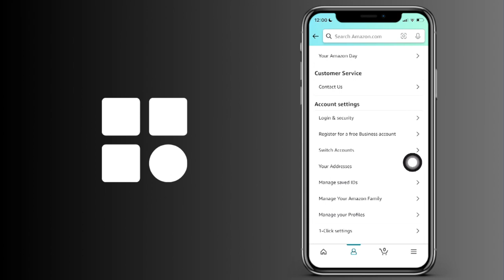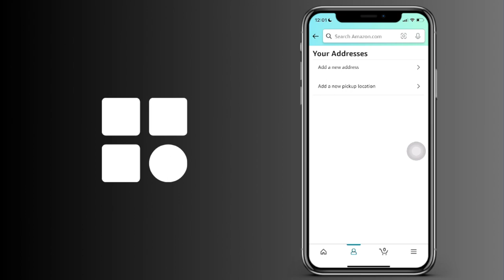Cómo cambiar la dirección de entrega en Amazon móvil (IOS y Android)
Cómo cambiar la dirección de envío en Amazon móvil (IOS y Android)